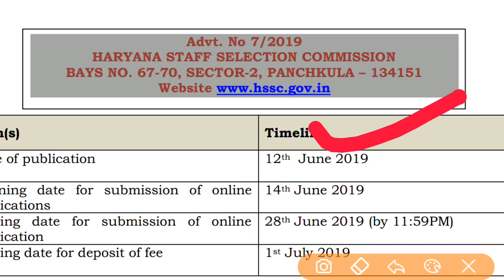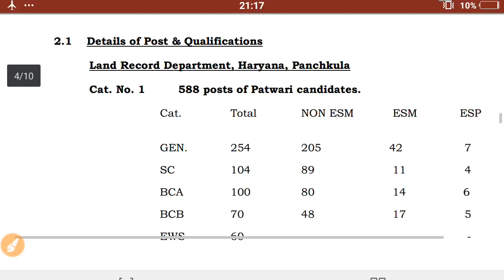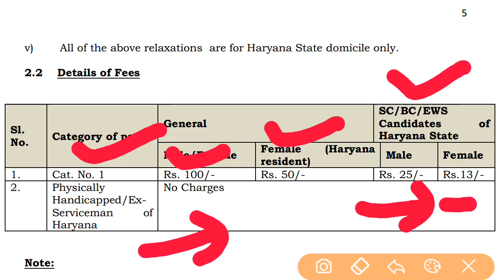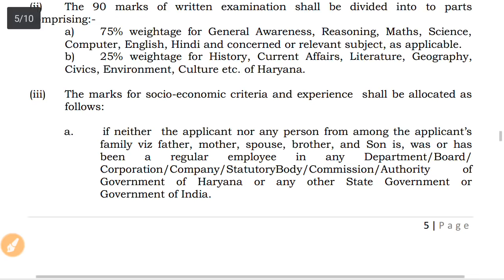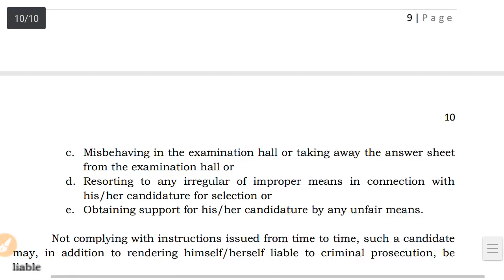Haryana Patwari Vacancy ||आ गयी पटवारी भर्ती 2019|ऑफिसियल नोटिफिकेशन जारी |Hssc Patwari Bharti 2019